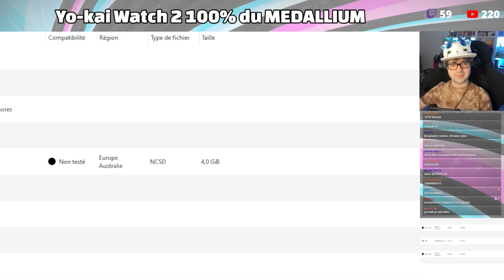YO-KAI WATCH 2 - ÉPISODE 111 : J'ai passé des HEURES pour ce YO-KAI...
Yo-kai Watch 2 débarque en français sur la chaîne !  On commence le let's play de Yokai Watch 2 Fantômes bouffis sur Nintendo 3DS (l'autre version est Yo-kai Watch 2 Esprits farceurs). Le jeu a été mis à jour sur l'eShop Américain et il est désormais doublé et traduit entièrement en français !
Le Médallium de Yo-kai Watch 2 est grand et notre objectif est désormais de le remplir !

Tes messages seront plus facilement visibles dans le chat et tu obtiendras un badge spécial près de ton pseudo ! 😍